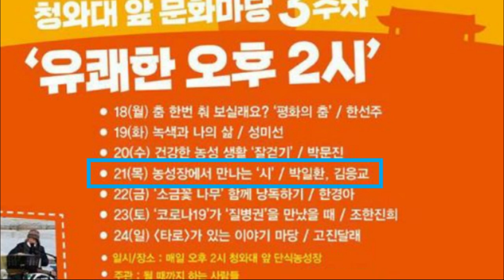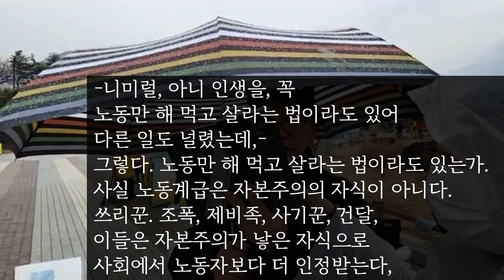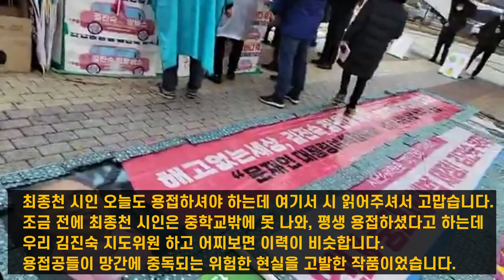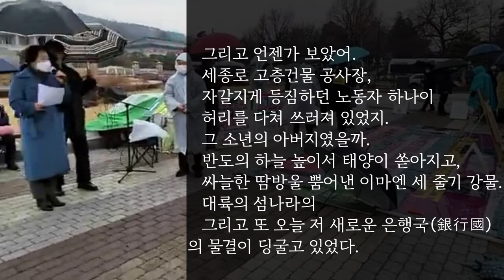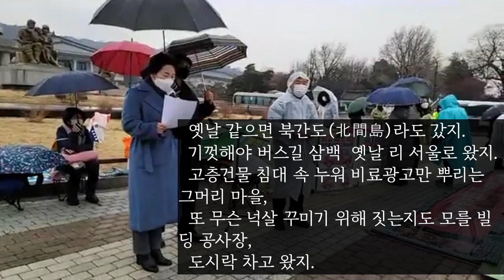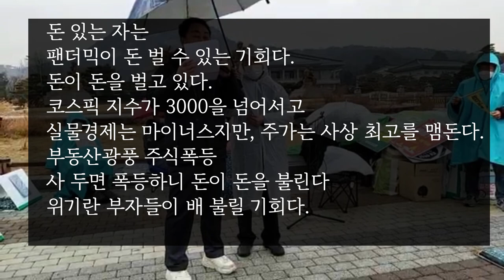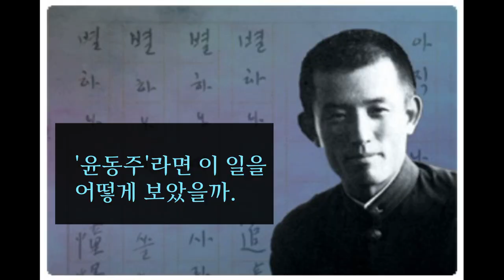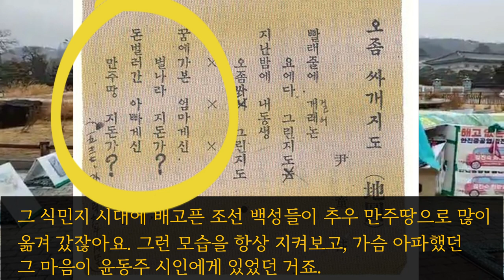'유쾌한 오후 2시' - 2021년 1월 21일